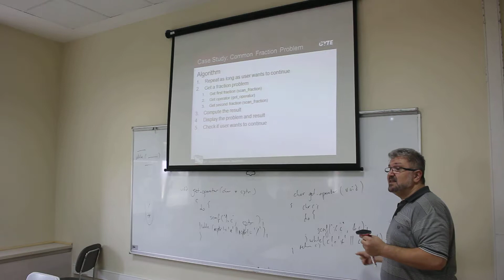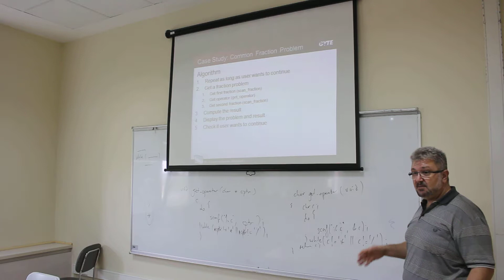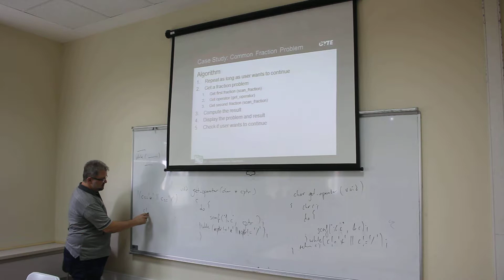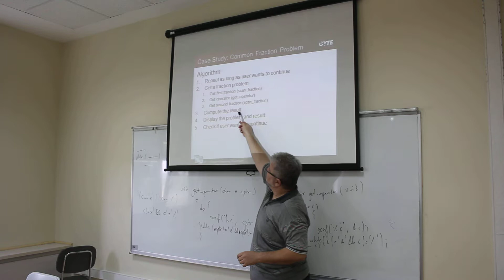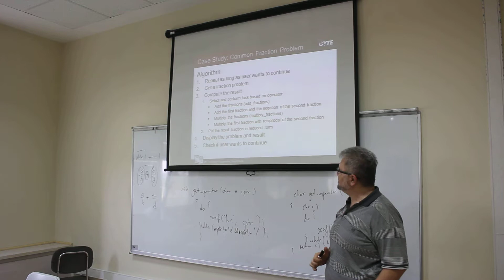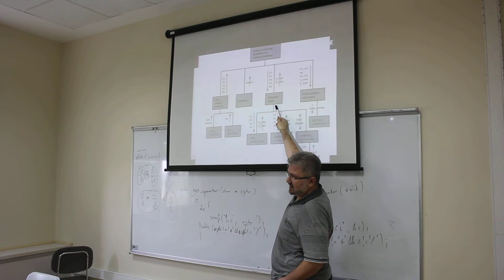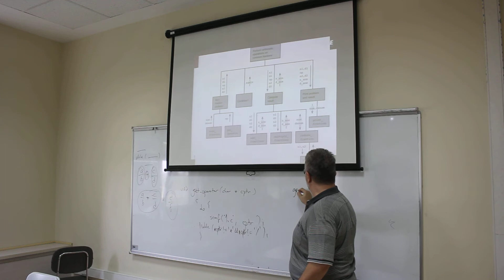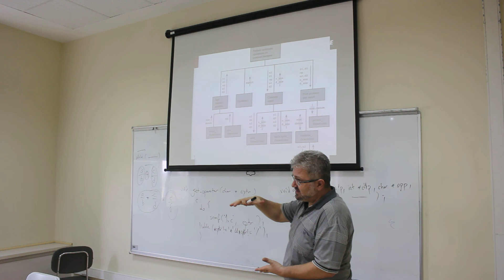CSE 102 Lecture 8 Part 2 15.10.2014 Autumn